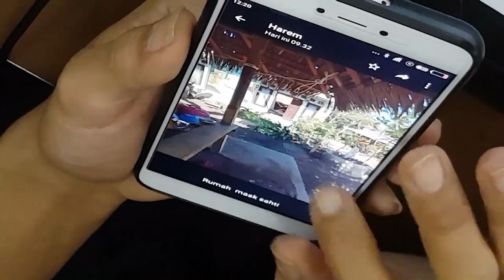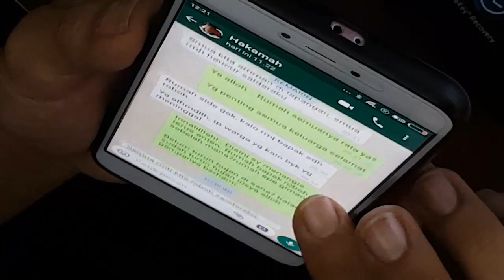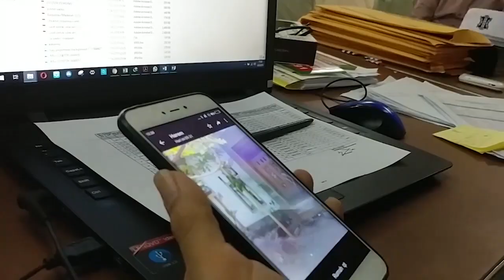Tabahnya Petugas Haji Ini yang Tahu Istrinya Luka Akibat Gempa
Avip Affan, salah satu petugas haji Indonesia yang tengah bertugas di Madinah, bercerita kepada 20Detik soal keluarganya yang berada di Lombok, NTB. Istrinya menjadi korban luka karena terkena reruntuhan bangunan akibat gempa Lombok, sementara anak-anaknya berhasil selamat. Avip percaya semua terjadi karena takdir Allah SWT.